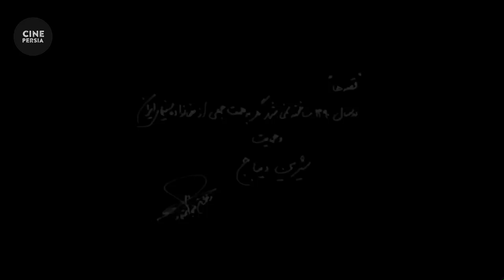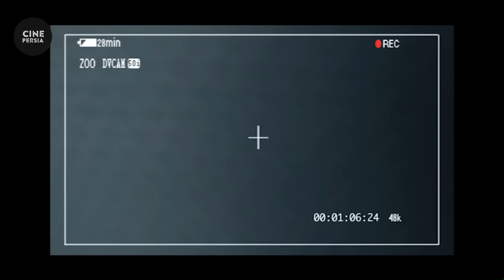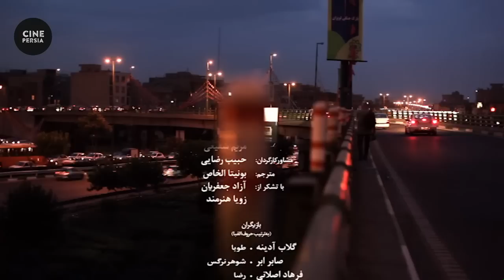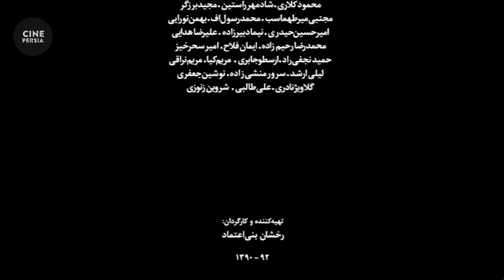🎬 Film Irani Ghesseha | فیلم ایرانی قصه‌ها | پیمان معادی و باران کوثری 🎬